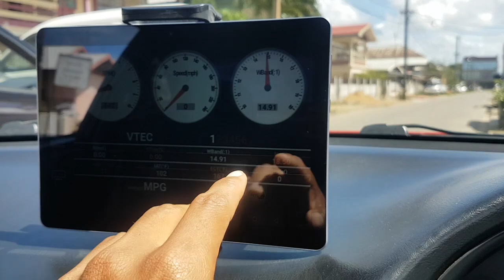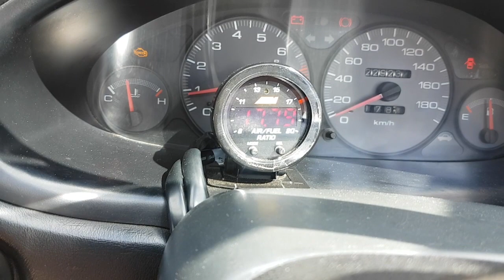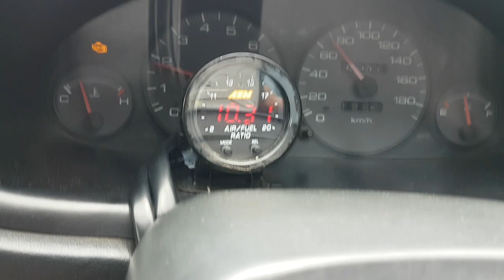Street Tuning Arya | Sunday Drive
We took Arya on a Sunday drive to street tune.. Unfortunately we had trouble datalogging so the fuel map isn't complete yet..
Arya also has misfiring issues that comes back every now and then. Still can't figure out what the cause is..